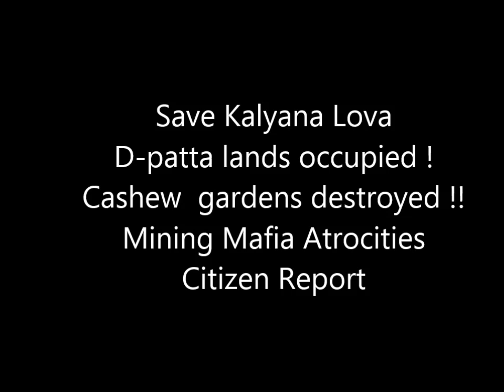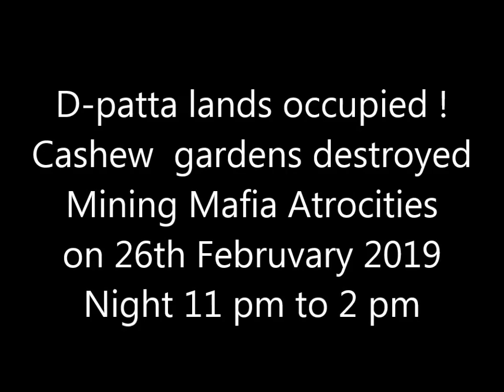Mining Mafia Atrocities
Save Kalyana Lova ! D-patta lands occupied ! Cashew  gardens destroyed !!